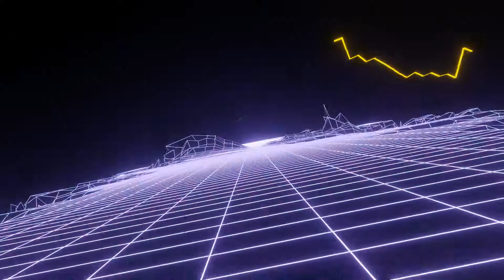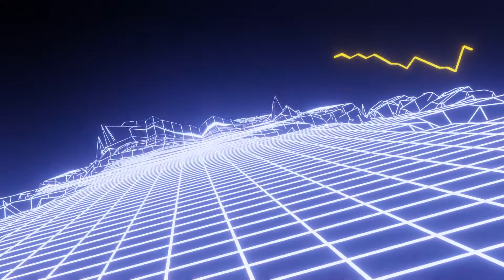Wave Glider Heavy Mospheric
Electronic music and audio visualisation by Heavymospheric. A roller coaster ride on Heavy bass. Dare I say with elements of Bro-step.